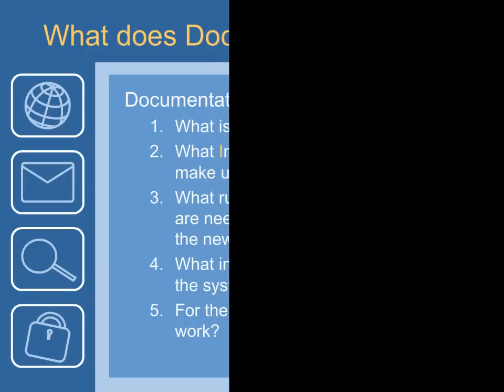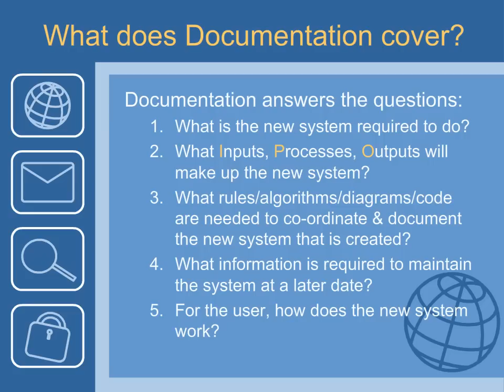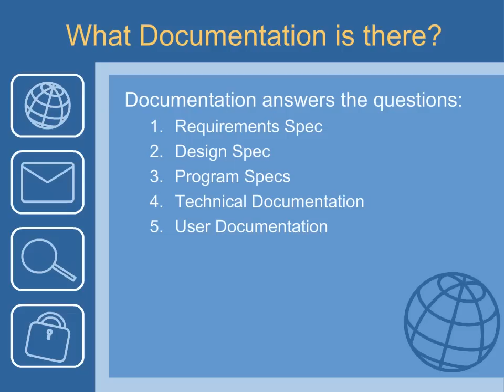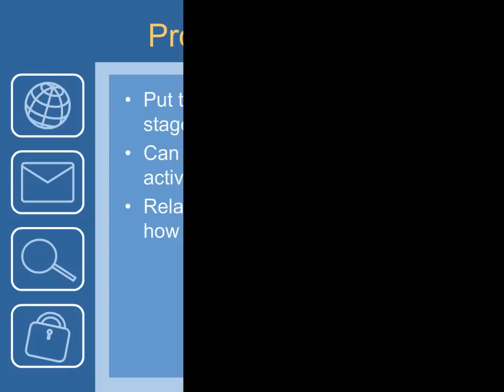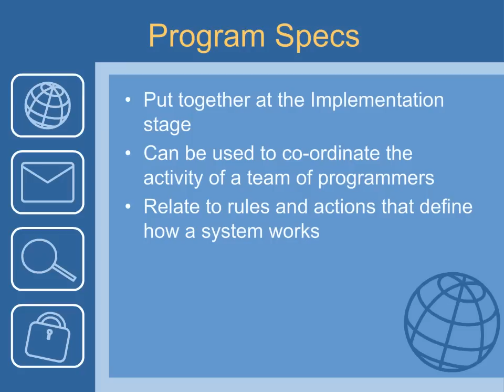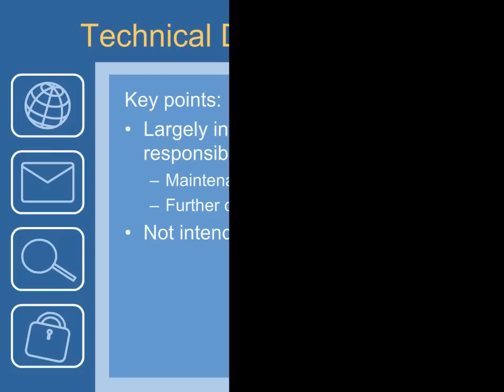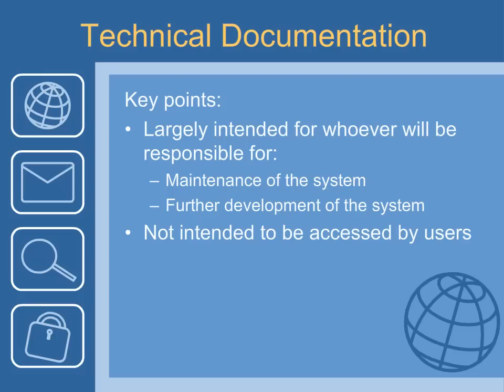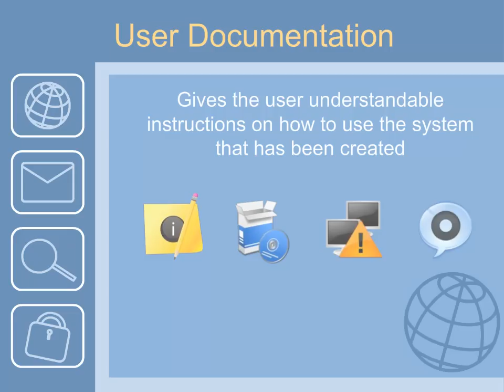Documentation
Systems Analysis - Documentation